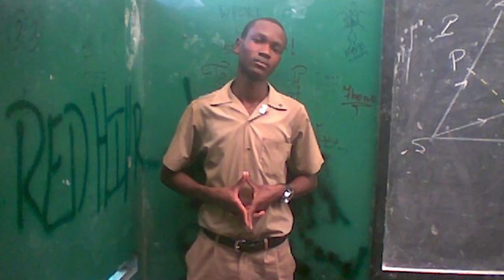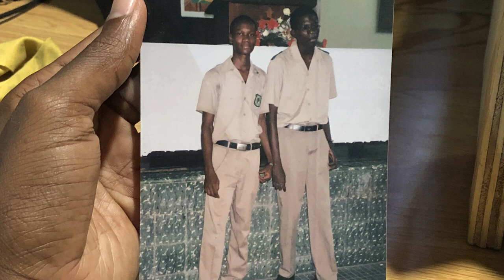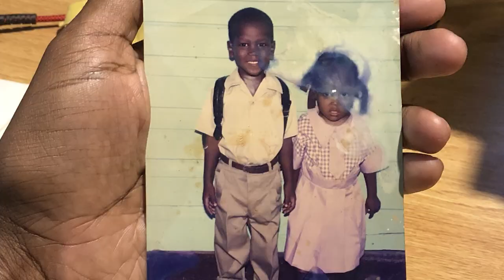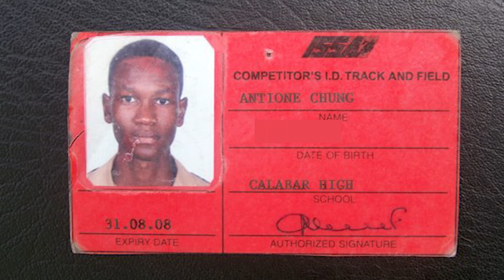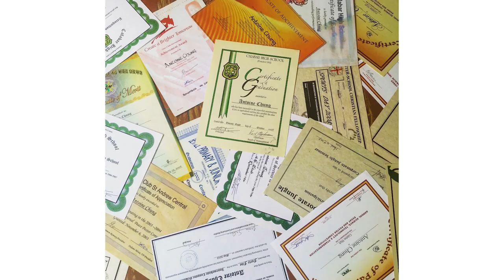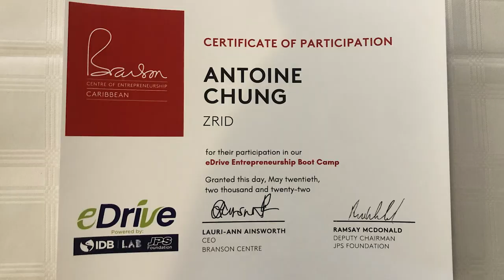Calabar High School Prize Giving Ceremony 2022 | Antoine Chung Guest Speaker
I'm honored to have been the Guest Speaker for Calabar High School Prize Giving Ceremony.

My biography coming soon.